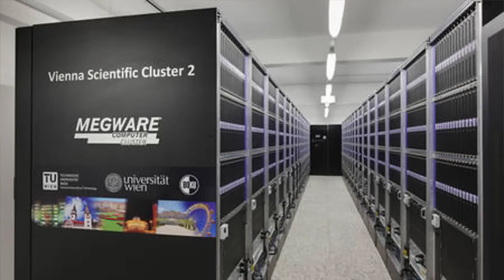Schrödinger Enstitüsü Direktörü Prof. Dellago - Viyana'da Fizik ve Matematik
Viyena'daki Erwin Schrödinger Enstitüsü'nün direktörü hesaplamalı fizikçi Prof. Christoph Dellago ile enstitünün dünü ve bugünü hakkında bir söyleşi yaptık. Aynı zamanda Viyena Üniversitesi'nde çalışan Prof. Dellago, bize üniversitelerinden ve fizik bölümlerinden de bahsetti. Umarım izlerken keyif alırsınız.